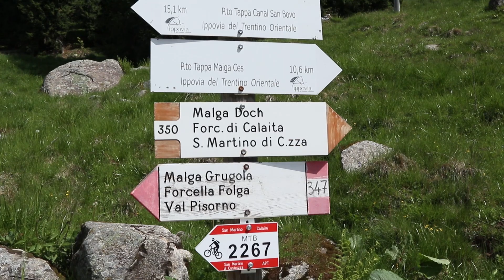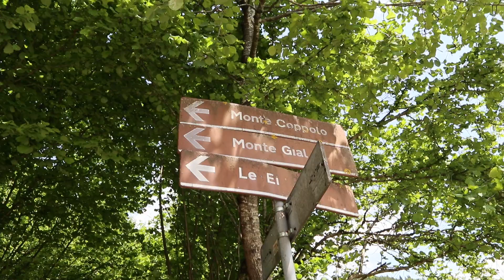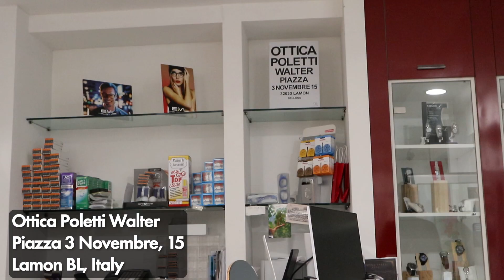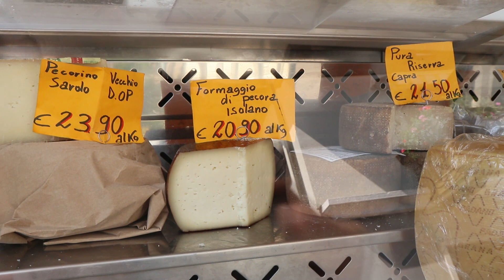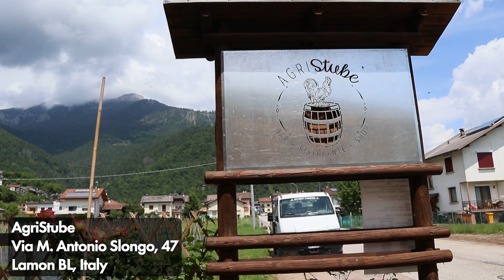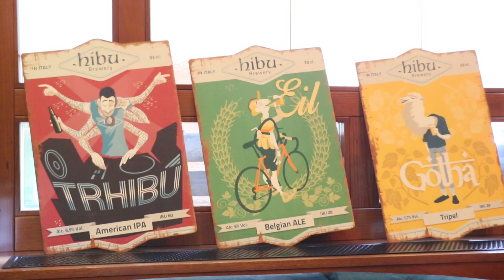Trilha com Vista Deslumbrante para as Dolomitas e Lago nas Montanhas | Uma Jornada Inesquecível!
Olá e sejam bem-vindos ao meu canal!

Neste emocionante vídeo, embarque conosco em uma trilha inesquecível em família pela região do Trentino-Alto Ádige, na Itália!
Desfrute de vistas das majestosas Dolomitas, enquanto caminhamos em meio à natureza exuberante e chegamos a um lindo lago que parece um espelho, Lago di Calaita, refletindo a beleza ao seu redor.

Após essa experiência, nossa próxima parada é a charmosa cidade de Molveno, situada em meio às montanhas. Encante-se com o cenário do lago e da praia acolhedora, onde famílias com crianças são sempre bem-vindas.

Nesse vídeo, eu mostro também um pouco de Lamon, uma pequena cidade na região do Vêneto, província de Belluno. Anos atrás eu e Patrick moramos nessa inesquecível cidade por alguns meses, e sempre que possível, nós retornamos.

Junte-se a nós nessa aventura memorável, repleta de paisagens de tirar o fôlego e momentos únicos em família. Vamos explorar as belezas naturais e culturais desses tesouros italianos!

📍 Destinos Destacados: Trentino-Alto Ádige (Dolomitas), Molveno, Lamon (Vêneto, província de Belluno), Itália.

Vamos inspirar todos a descobrir os encantos do Norte da Itália!

🎬 Criação, produção e edição do Estou em Londres: me, myself and I